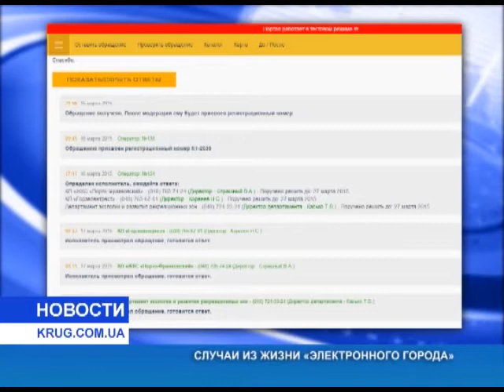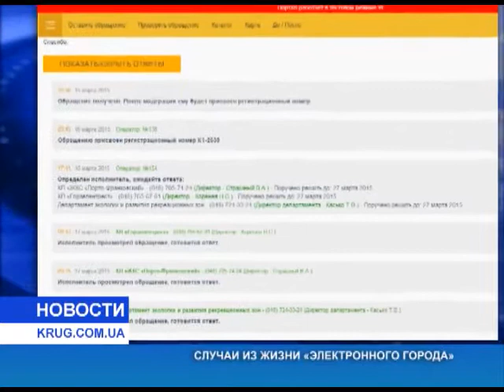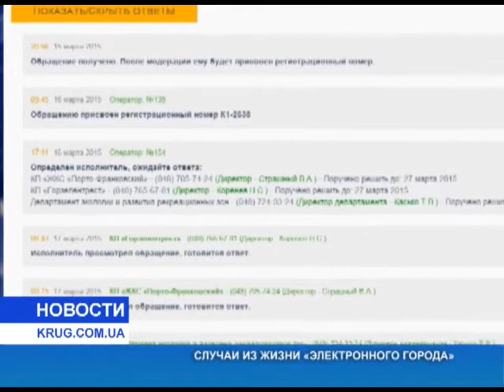Случаи из жизни «электронного города»